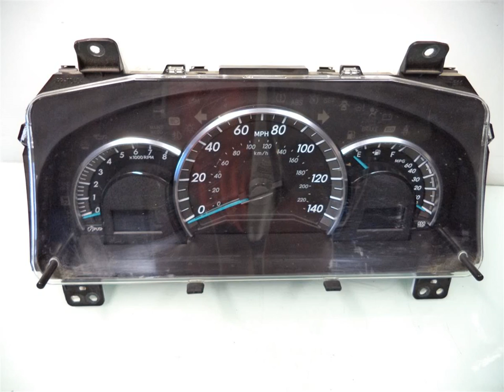2013 Toyota CAMRY / Instrument Gauge speedometer cluster - ahparts.com Used Honda, Acura, Lex... OEM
2013 Toyota CAMRY / Instrument Gauge speedometer cluster - ahparts.com OEM
You can buy the product featured in this video by clicking: